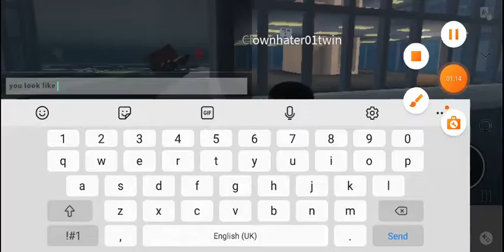Evil Twin reavel